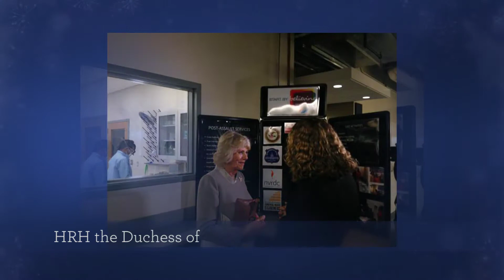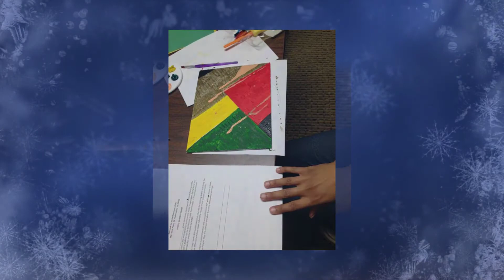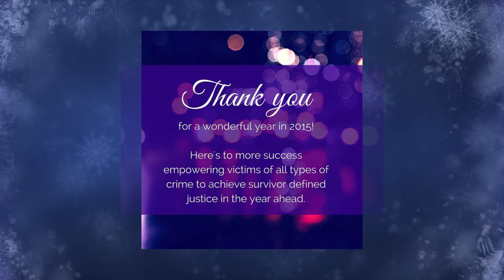NVRDC Year in Review 2015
Thank you for helping us make 2015 another success in our mission to empower victims of all types of crime achieve survivor defined justice.